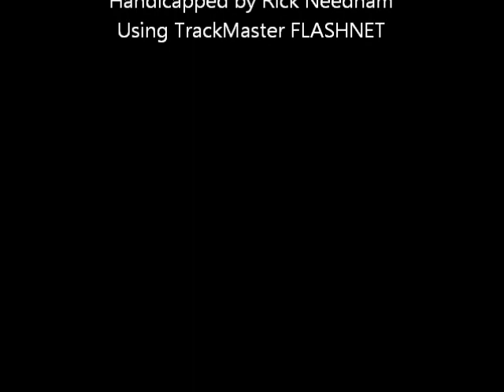Race #10 - Woodbine Harness - 01/02/2012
Race #10 - Woodbine Race Course - Monday January 2, 2012 + bonus longshots